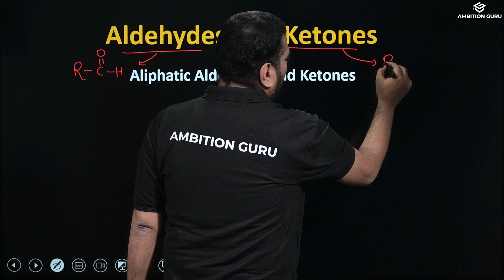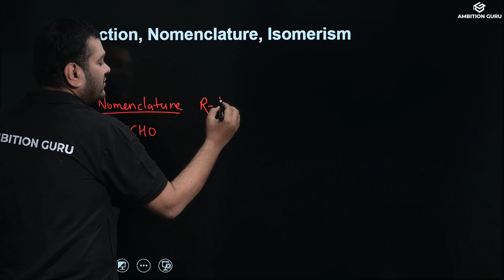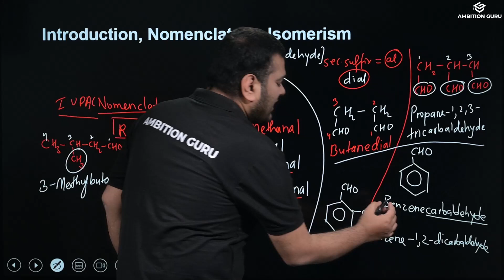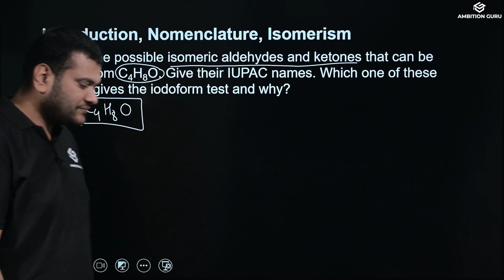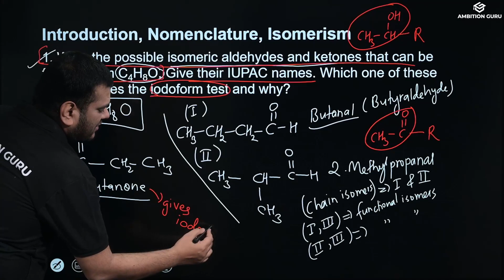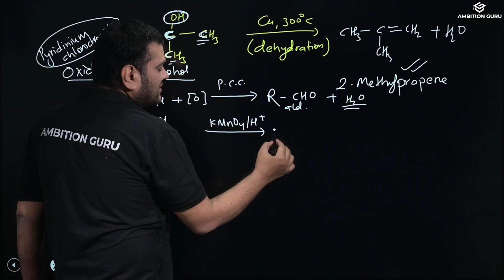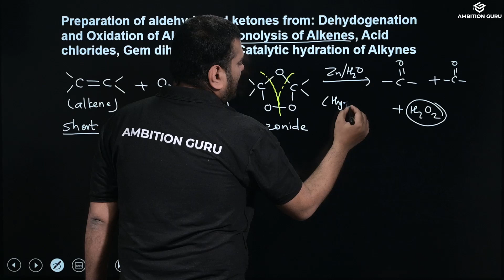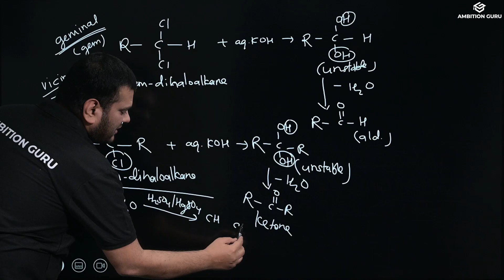Aldehydes and ketones | Organic Chemistry | Class 12 Chemistry | NEB Science | Ambition Guru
In the video, Sanjit Shah sir teaches Aldehydes and Ketones of Grade 12 Chemistry for NEB (+2) preparation.

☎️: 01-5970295